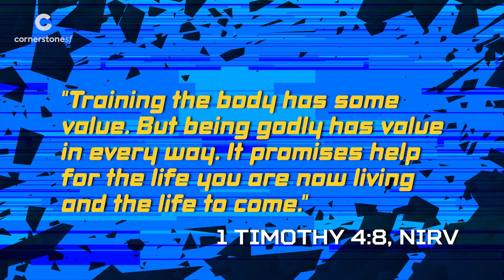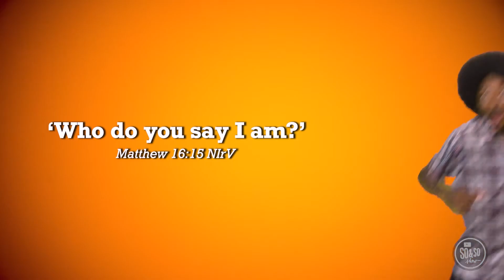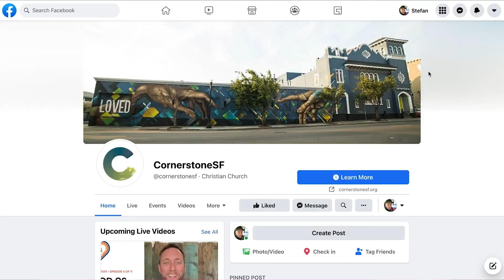Elementary Kid's Church • May 23rd 2021